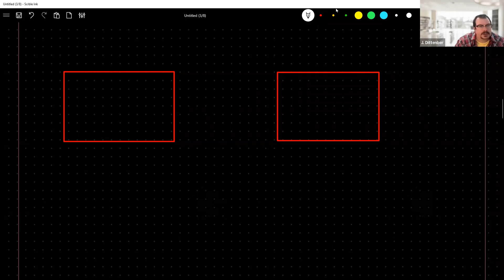Foundational Mathematics Lesson 3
DeMorgan's Law and an example of a direct proof and proving bi-conditional statements. Collections of sets, power sets and cardinality.
If you are a:

A Data Scientist who has avoided all the math but now need it
Math major
Computer science major
Physics major
Math competition mathlete
Curious and interested in mathematics

then you will be able to get something out of this course. This course will prepare a student for their first course in theoretical and discrete mathematics. You will learn propositional logic and how read, understand and write mathematical proofs.